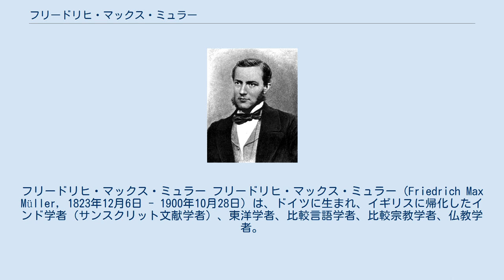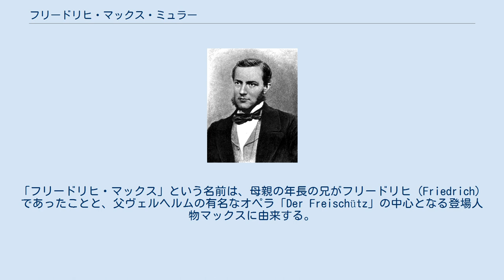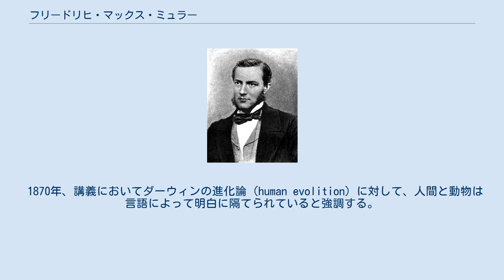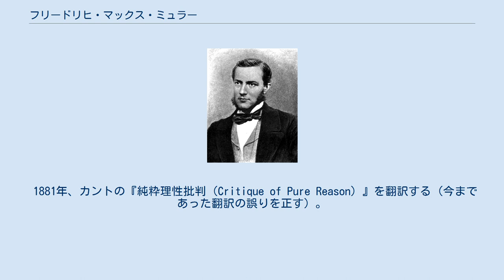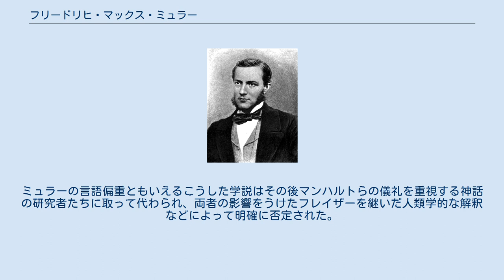フリードリヒ・マックス・ミュラー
フリードリヒ・マックス・ミュラー フリードリヒ・マックス・ミュラー（Friedrich Max Müller, 1823年12月6日 - 1900年10月28日）は、ドイツに生まれ、イギリスに帰化したインド学者（サンスクリット文献学者）、東洋学者、比較言語学者、比較宗教学者、仏教学者。
 「1860年から1880年代まで、大雑把なことを言えば、神話や宗教に関心をいだくようになった人々は、その領域がマックス・ミュラーの神話理論によって、完全制覇されていることを、知らなければならなかった。」と言われている。
 父は詩人として知られるヴィルヘルム・ミュラー（シューベルトが曲をつけた『美しき水車小屋の娘』『冬の旅』が有名）。
イギリス首相を4度務めたウィリアム・グラッドストンとは親友であり、ヴィクトリア女王とも親交があった。
息子のヴィルヘルム・マックス・ミュラー（1862年 – 1919年）はドイツで学んだ後アメリカへ渡り、エジプト学の研究者になった。
 フリードリヒ・マックス・ミュラーは1823年12月、デッサウに生まれた。
「フリードリヒ・マックス」という名前は、母親の年長の兄がフリードリヒ（Friedrich）であったことと、父ヴェルヘルムの有名なオペラ「Der Freischütz」の中心となる登場人物マックスに由来する。
メンデルスゾーンが名付け親であるとも（ただ生まれた時点ではメンデルスゾーンは14歳である）。
ミュラーが生まれた後に刊行された詩集がシューベルトの感銘を呼び、1825年に作曲したという。
 詩人であった父ヴィルヘルムはミュラーが4歳の時に死去する。
 1829年、ミュラーは父の影響で詩や音楽に関心があり、ライプツィヒのニコライ・スクールでは音楽と古典の勉強を続けるも、知人であったフェリックス・メンデルスゾーンは別の進路を勧めた。
 ミュラーはライプツィヒ大学に入学し、1843年、20歳の時に哲学博士号を取得。
さらにベルリン大学でサンスクリット学者フランツ・ボップ、哲学者フリードリヒ・シェリングに学び、フランクフルトではアルトゥル・ショーペンハウアーに会っている。
しかしミュラーに最も影響を与えたのはウジェーヌ・ビュルヌフ（彼のいとこは、アーリア至上主義の創始者として知られるエミール・ビュルヌフ)であった。 1845年、ミュラーはパリでビュルヌフに師事し、サンスクリットを学ぶ。ミュラーはビュルヌフの勧めで『リグ・ヴェーダ』の校訂に取り組み、以後文献学者としてサンスクリット文献の校訂と翻訳につとめる。 1848年、ミュラーは駐英大使クリスティアン・C・J・フォン・ブンゼンによってイギリスに招かれる。ブンゼンはイギリス東インド会社の援助によって『リグ・ヴェーダ』の校訂・翻訳を行う人物として、ミュラーに白羽の矢を立てたのである。 1849年『リグ・ヴェーダ・サンヒター』全6巻の刊行が始まり（1873年に完結）。
 1850年にオックスフォード大学教授。
 1854年には現代諸語のタイラー講座教授。
 1858年、オール・ソールズ・カッレジのフェロー（研究員）となる。
1860年、サンスクリットのボーデン講座教授の地位をモニエル・モニエル＝ウィリアムズと争って敗れるが、1868年にはミュラーのために比較文献学の講座が開設された。
 1870年、講義においてダーウィンの進化論（human evolition）に対して、人間と動物は言語によって明白に隔てられていると強調する。
友人であったジョン・ラスキンもこの考えに支持している。
 1873年、それに関する手紙をダーウィンに直接送っているようだが、ダーウィンに対しては全体的には熱心な読者だったようだ。
 1875年ミュラーは1875年に退官。
 1879年には『東方聖書（東方聖典叢書）』全50巻の刊行がスタートし、1894年に完結する。
 1881年、カントの『純粋理性批判（Critique of Pure Reason）』を翻訳する（今まであった翻訳の誤りを正す）。
カントの思想を直接的に忠実に表現した著作として「純粋理性批判」を評価した点でショウペンハウアーと一致する。
アーリアの世界において『ヴェーダ』から始まりカントの『純粋理性批判』で終わったと考えたようである。
 1887年、『The Science of...